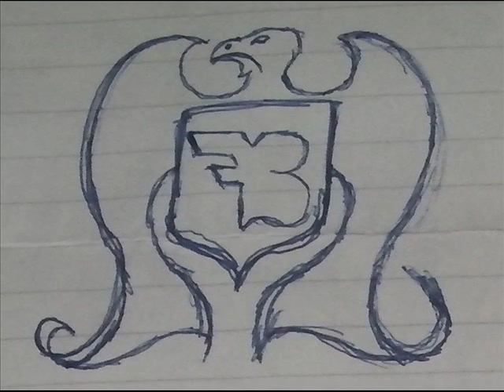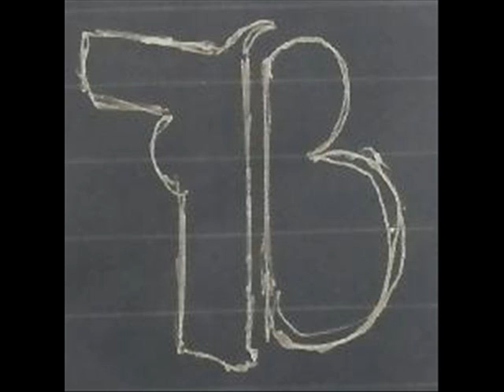Fly Boys - Fly Boys